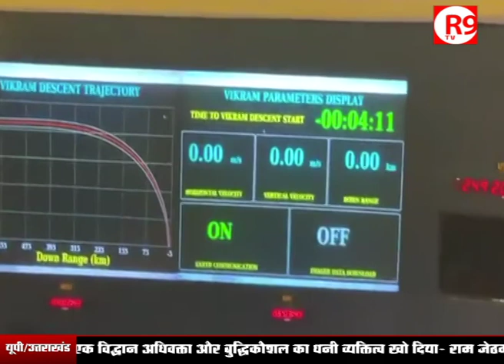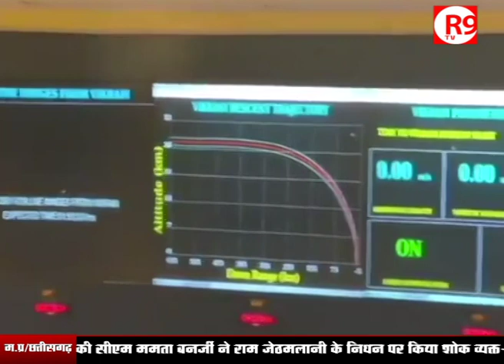मिशन चंद्रयान-2 से जुड़ी बड़ी ख़बर, ऑर्बिटर ने ढूंढ निकाला लैंडर विक्रम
चांद की कक्षा में घूम रहे आर्बिटर ने विक्रम लैंडर की थर्मल इमेज ISRO को भेजी. ISRO चीफ के सिवन ने कहा कि अभी लैंडर विक्रम से संपर्क नहीं हो पाया है, लैंडर विक्रम से संपर्क करने की पूरी कोशिश कर रहे हैं